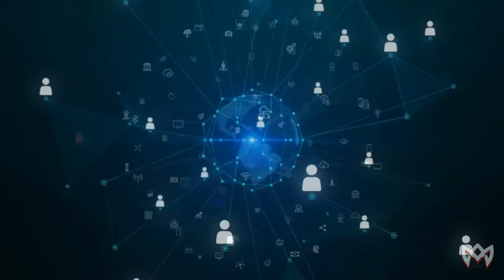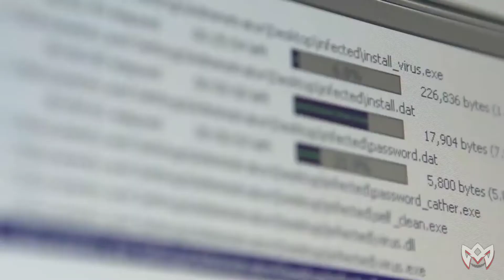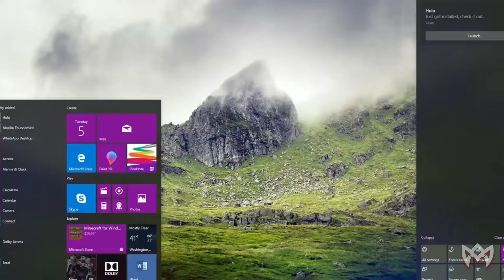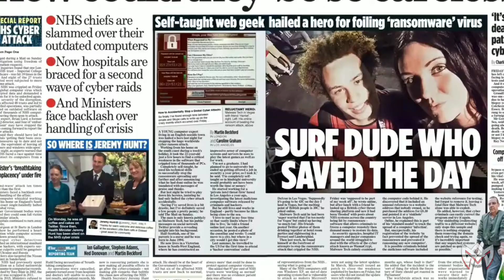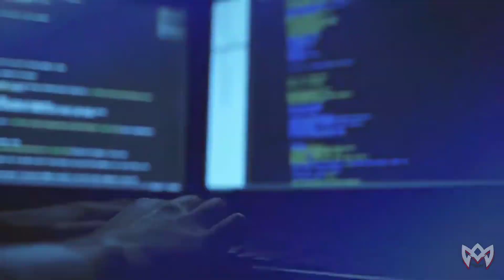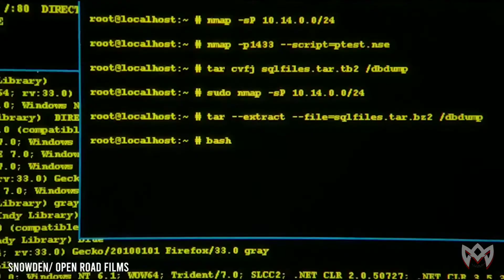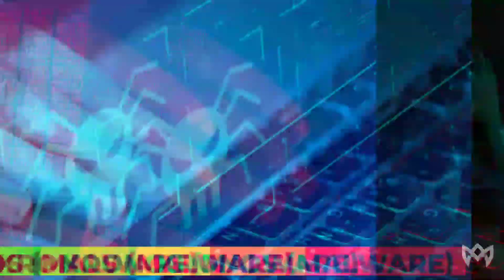The Markus Hutchins hacker STORY | Wannacry the most dance virus in History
In this video I have told about the Wannacry virus in come in 2017 and Marcus hutchins has told about how he save the world from the wannacry ransomware, amazing hacker Story in hindi,

The Markus Hutchins hacker STORY | Wannacry the most dance virus in History,hacker:HUNTER-wannacry, amazing hacker story, Markus wannacry virus story,beat person in the world,